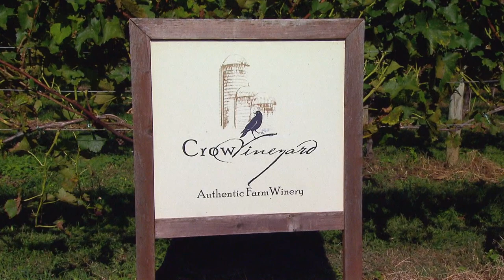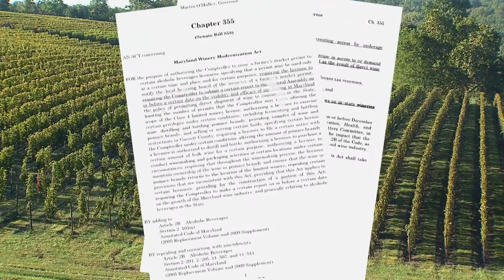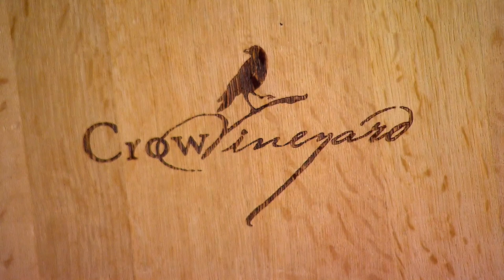Why the Number of Wineries has Tripled Since 2010 | Maryland Farm & Harvest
The Local Buy host Al Spoler heads to Crow Vineyard and Winery in Kennedyville where he learns about the dramatic growth of wineries in the state. While there were 34 in 2010 there are now more than 100 wineries.  Al speaks with Judy Crow about her family’s operation, comprising some 12.5 acres of grapes, together with a comfortable tasting room, and a bed and breakfast inn. Al closes the segment by urging viewers to learn more about Maryland wines and to get maps to
wineries and wine trails located across the state.

Episode 809